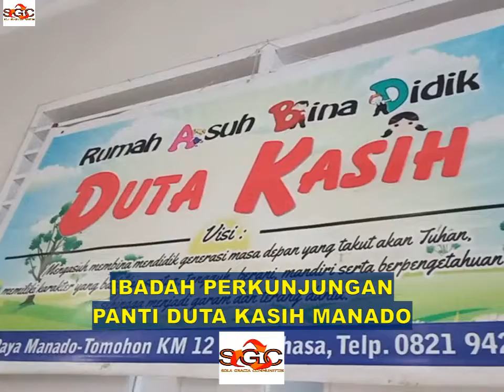CONTOHI SEMUT (Ibadah Bersama Panti DUTA KASIH). Ps.Alam Parirak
Sola Gracia Communites Production.